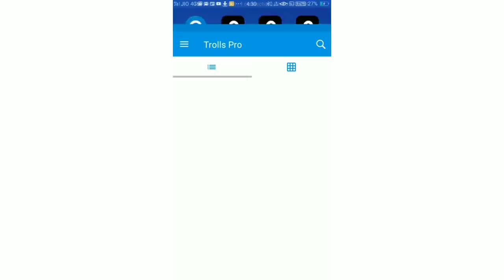ഇനി ശമ്പളം ഇല്ലാതെ ഒന്ന് ട്രൈ ചെയ്ത് നൊക്കൂ 😁| Salary Challenge troll.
Download Trollspro application and showcase your troll videos